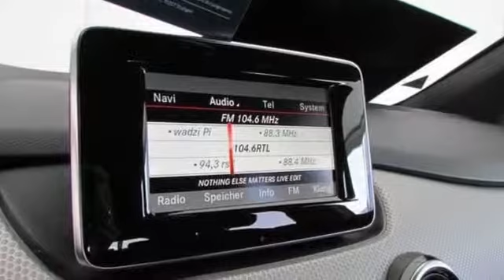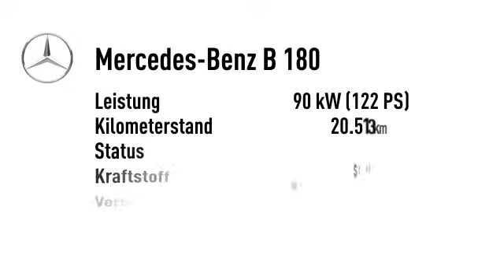Mercedes-Benz B 180 B 180 BE Sportpak.Navi PTS-Kamera Sitzh.Xenon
Endpreis: € 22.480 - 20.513 km - 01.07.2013. Weitere Details:
Limousine, Power{kw=90.0} KW, Schaltgetriebe, weiß